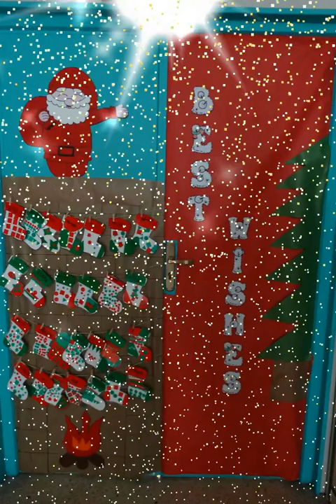Felicitación Navidad 2019/2020 Colegio San Vicente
Christmas door decoration